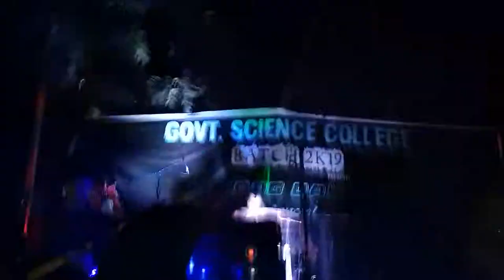Jalao agun jalao-Arbovirus live at GSC rag day concert 2018